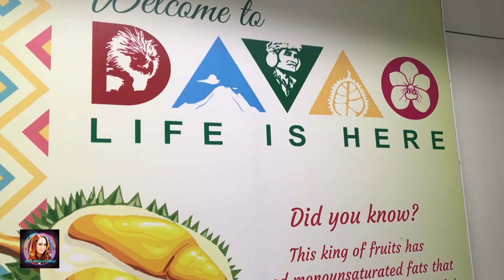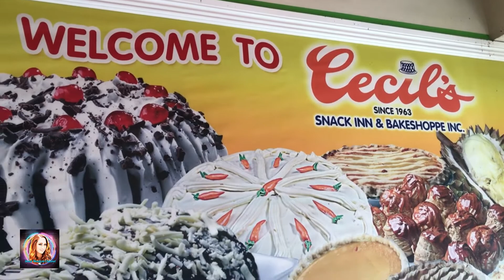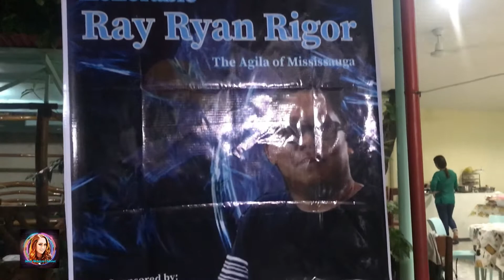FIRST DAY IN DAVAO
First day sa Davao... nakikain agad si sweet sa party at nakilala ang mga bibigatin na tao..